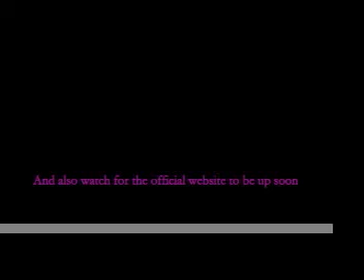NFC Championship Rematch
My thoughts on the NFC Championship game from last year, where the vikings were should have won.